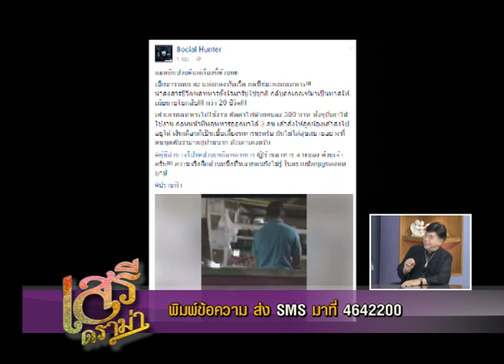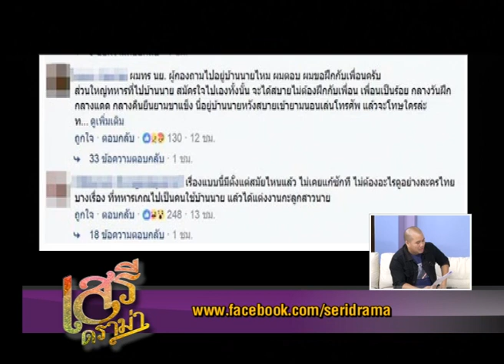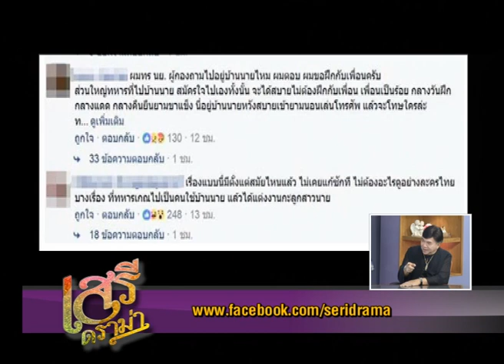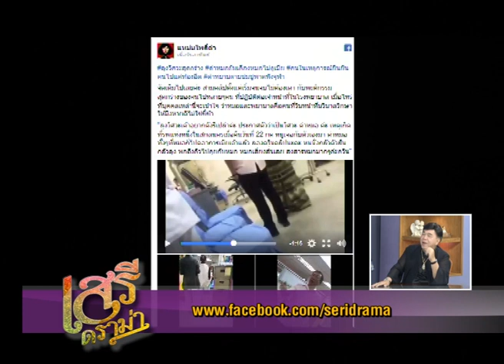เสรีดราม่า 30 ก.ค. 60 ช่วงที่ 2 : คลิปแฉ "เมียนาวาเอก" เกณฑ์ทหารกว่า 20 ชีวิตช่วยงานบ้าน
เสรีดราม่า 30 ก.ค. 60

- คลิปแฉ "เมียนาวาเอก" เกณฑ์ทหารกว่า 20 ชีวิตช่วยงานบ้าน
- ลุงวิศวะ ขึ้นเสียงไล่หมอไปดูเมีย ชาวเน็ตรุมประณาม